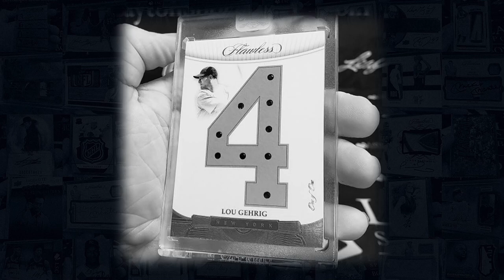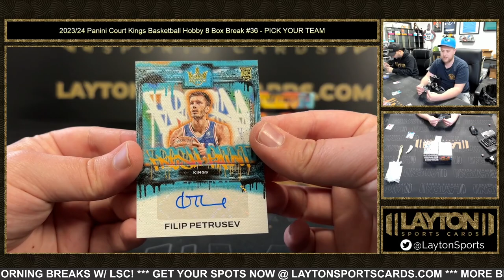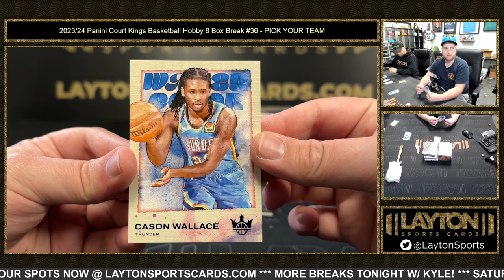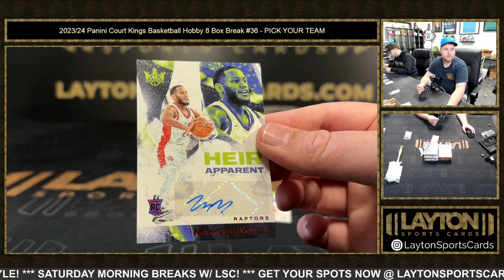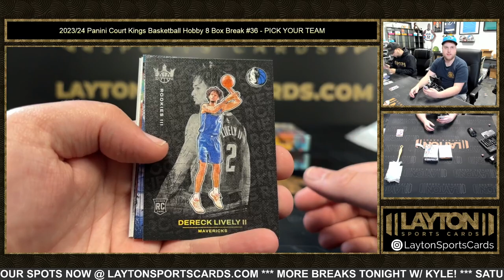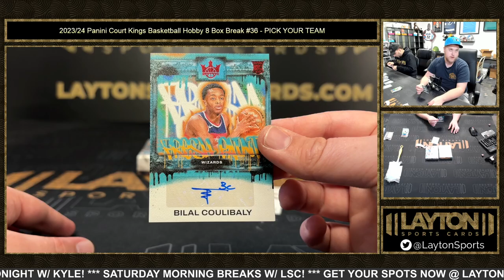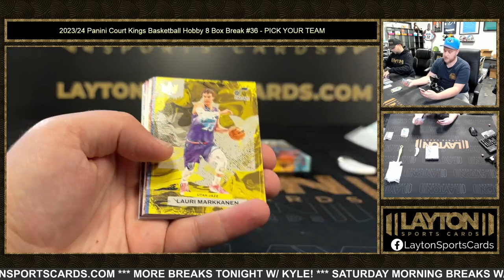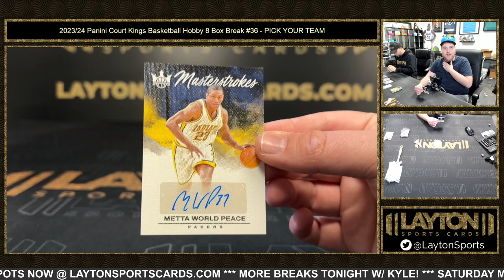202324 Panini Court Kings Basketball Hobby 8 Box Break #36 PICK YOUR TEAM